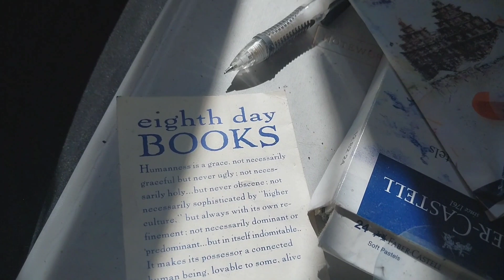August 27, 2023